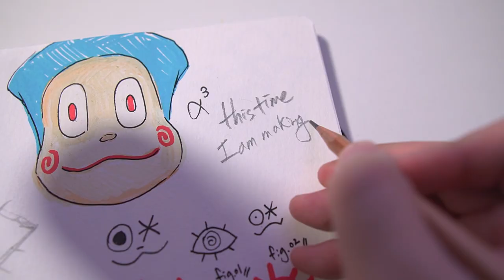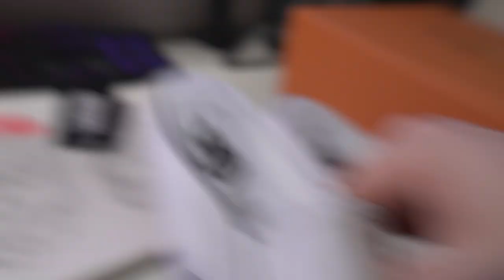Toy Story VANS Customizing with Music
In this video I customize Vans Slip-ons with Posca markers and acrylic paint.
Featuring Buzz Lightyear, Sheriff Woody and Aliens from TOY STORY.

Thanks for coming and watching everyone!

Stay safe :)

Ten Feet - Curio ft. Lucy